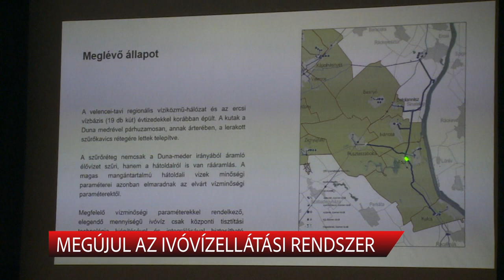MEGÚJUL AZ IVÓVÍZELLÁTÁSI RENDSZER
A vízügyek területén áthelyeződik a hangsúly a vízkészletekkel való gazdálkodásra a kárelhárításról és kármegelőzésről. Utóbbiban jelentős eredményt ért el az ágazat, amely 450 milliárdot fordított az elmúlt években a védművek megerősítésére - hangsúlyozta az Energiaügyi Minisztérium víziközmű-ágazatért és vízgazdálkodásért felelős államtitkára Adonyban. Jövő év végéig egy 13 milliárd forintos beruházás valósul meg.